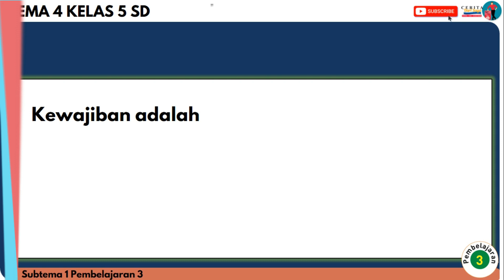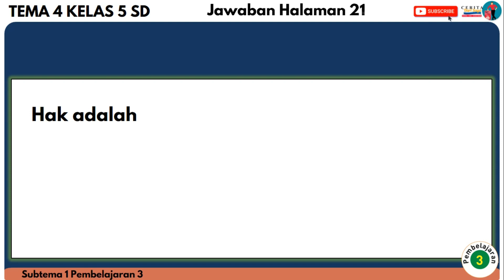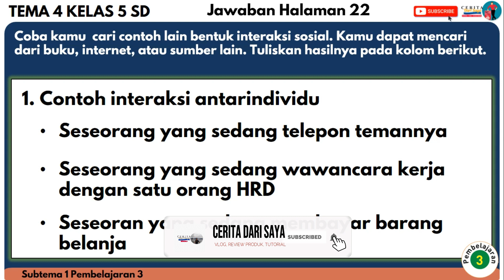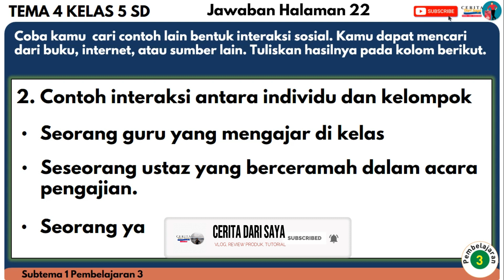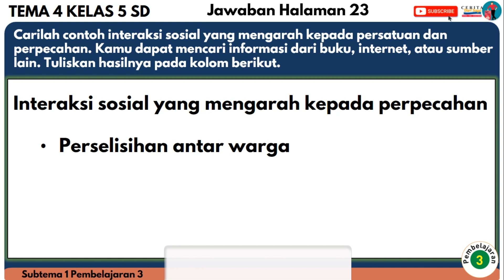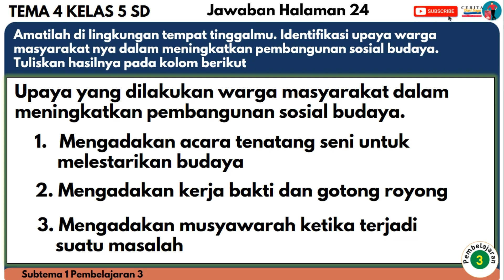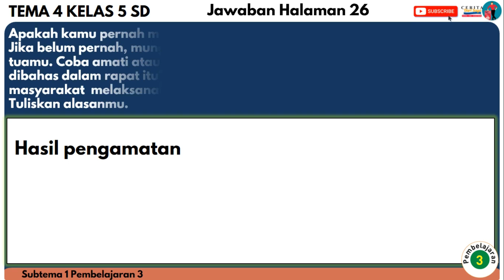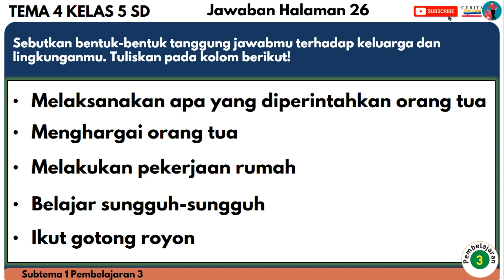KUNCI JAWABAN TEMA 4 KELAS 5 HALAMAN 20-27 SUBTEMA 1 PEMBELAJARAN 3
KUNCI JAWABAN TEMA 3 KELAS 4